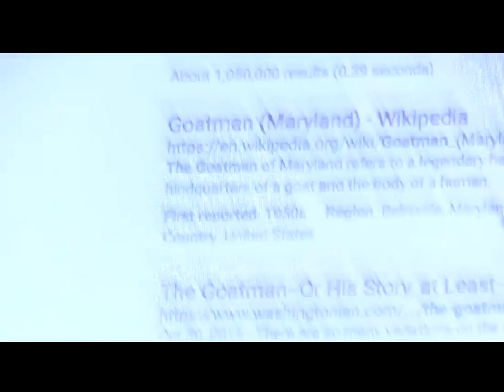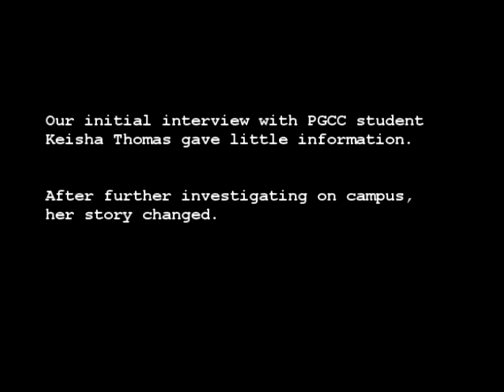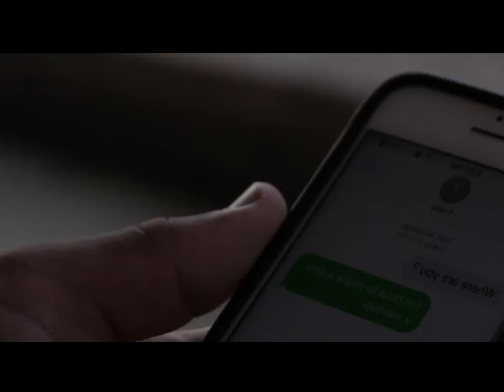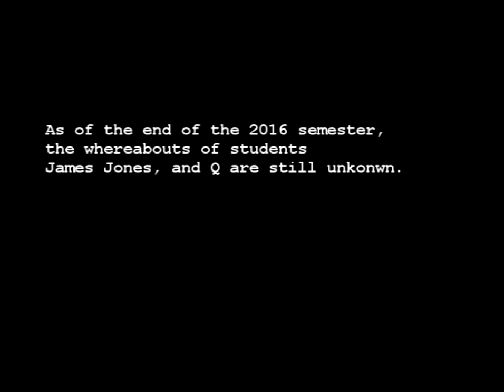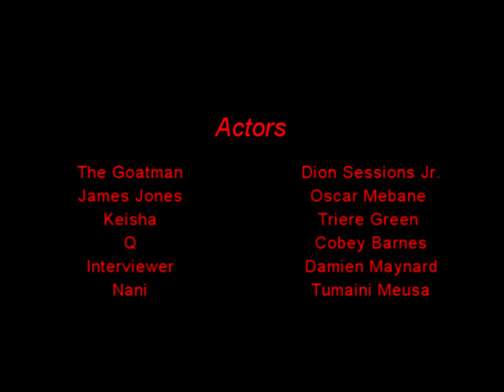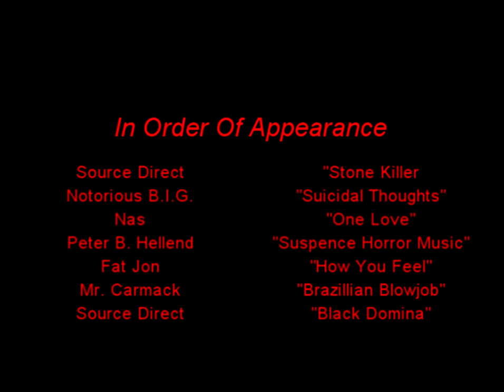The Goatman Murders (Final Project)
TRF 2330 Television Production II
Fall 2016
Final Project